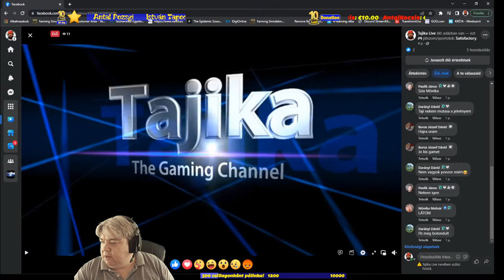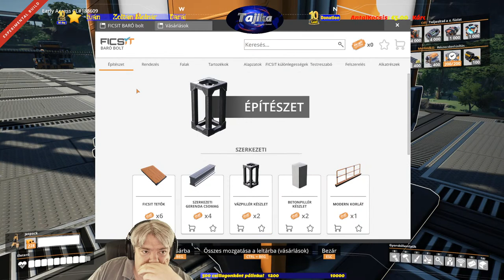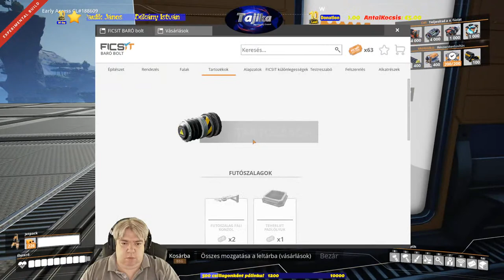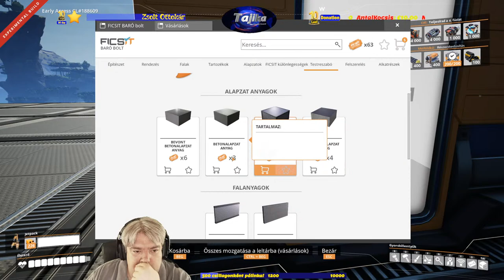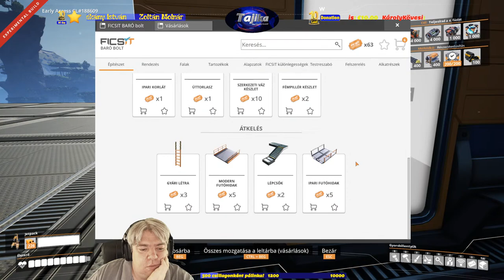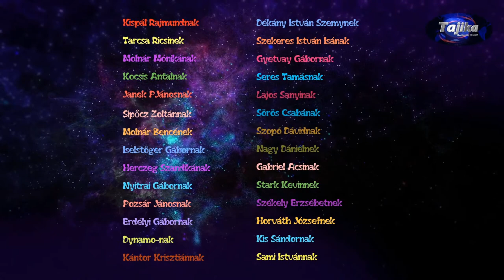Satisfactory - 18.rész - Bár ez nem lesz könnyű, cél az atomerőmű #1